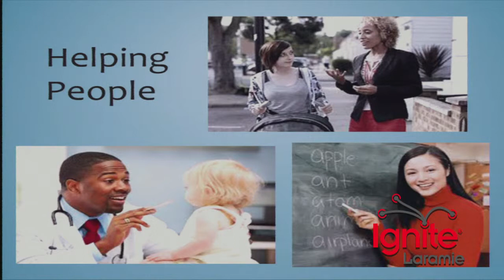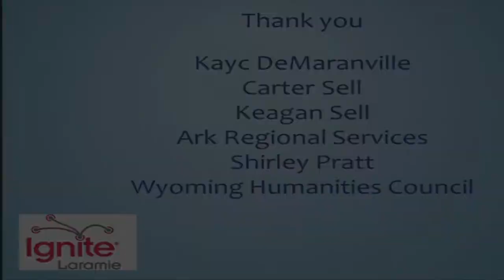Ignite® Laramie 2013: Bob Sell presents Changing the World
What would you say if you only had five minutes?
Bob Sell presented Changing the World.
Be the change you wish to see.  But How?

Bob holds a Bachelor of Arts in Theatre from Western Michigan University in Kalamazoo, MI. He worked professionally as both a Production Stage Manager and Director before moving to Laramie in 1999. Bob's has spent the past 8 years working for Ark Regional Services where he is responsible for fundraising, staff training, and public relations.

The Wyoming Humanities Council hosted  Ignite® Laramie on August 28 at the Gryphon Theatre as part of Giving Voice: A Wyoming Listening Project.
The engaging, fast-paced, inspirational speaking event was focused on journey stories. Presenters from the Laramie community (including several University staff, faculty, and students) shared  their personal and professional passions, in five-minute, 20-slide presentations that moved in 15 second intervals. The mixed-media talks kept presenters and audiences engaged and entertained and made for a lively evening of community storytelling. The event was free and open to the public.

Event Coordinator: Jess Ryan, Wyoming Humanities Council
Video produced by University of Wyoming Television, Outreach School
Producer/Camera/Editor: Ali Grossman (UWTV)
Technical Director: Cameron Patey (UWTV)
Engineering: Todd Lubbers and Jerry Dodd (UWTV)
Lighting and Audio: Dave Soules (Gryphon Theatre)